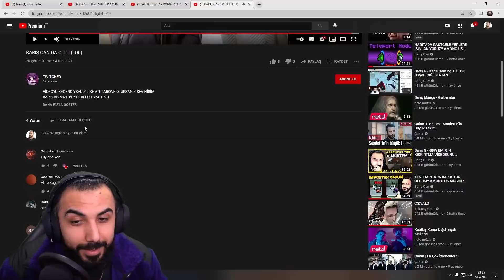Barış G BARIŞ CAN DA GİTTİ (LOL) VİDEOSUNU İZLİYOR (KFCEATBOX EFSANESİ !!!)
Barış G BARIŞ CAN DA GİTTİ (LOL) VİDEOSUNU İZLİYOR